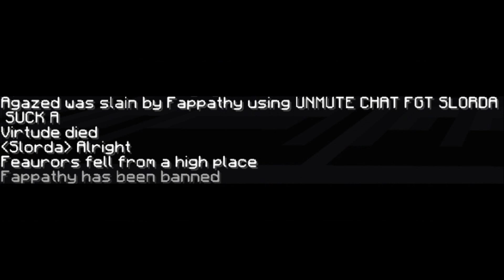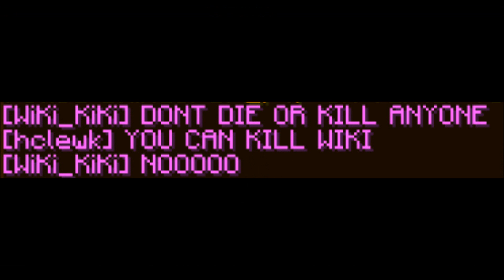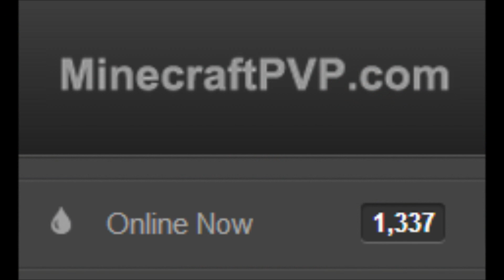McPvP Screenshots Montage #2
interesting
Song - Fenech Soler - Demons [Trippcore Remix]